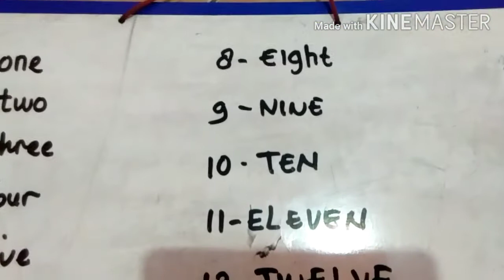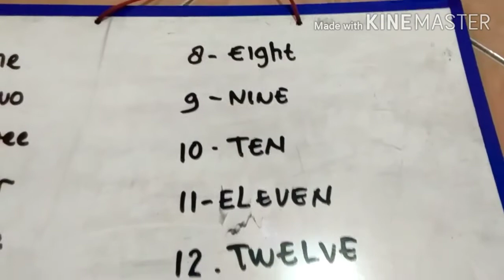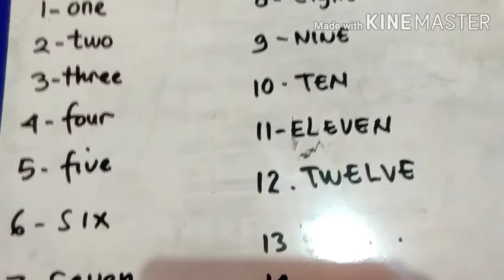BELAJAR MENGUCAPKAN KATA (ENGLISH PART ONE)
Belajar pengucapan kata dalam bahasa inggris metode ucap ulang yang dilakukan berulang ulang hingga lidah sudah terbiasa